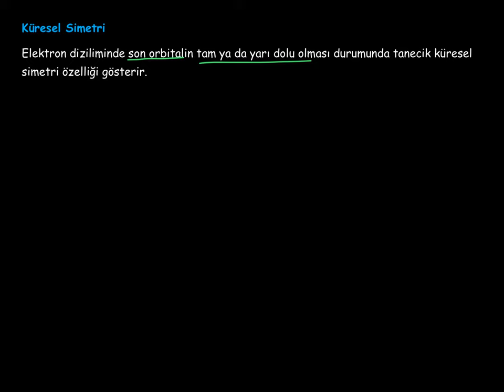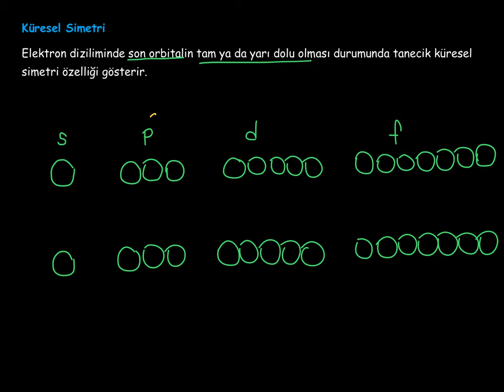13. Modern Atom Teorisi_2. BÖLÜM: Elektron Dizilimleri_3_Küresel Simetri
Küresel simetri nedir? Hangi tanecikler küresel simetri özelliği gösterir?